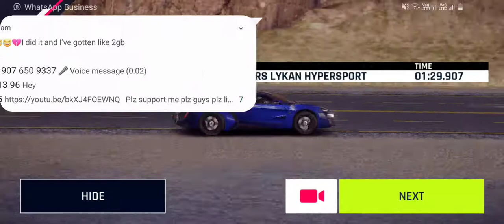PART - 209 | ASPHALT 9 GAMEPLAY | IOS/ANDROID | GAMELOFT | MEHUL KOTHARI RSS | Karnataka Bangalore